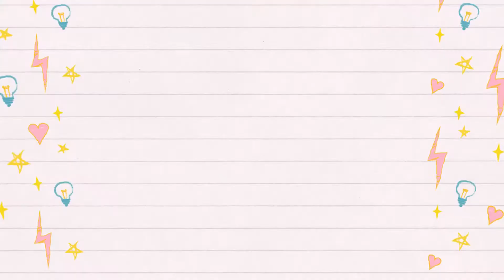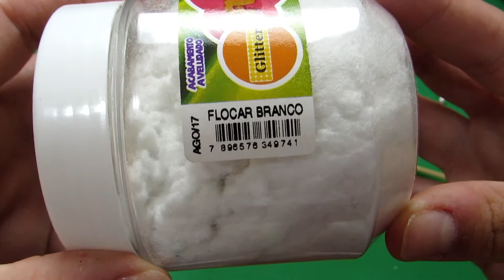DIY DE NATAL - Ideias de lembrancinhas simples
OOIIEEE!!

TUDO BOM?

Neste vídeo eu ensino 5 ideias de lembrancinhas fáceis para sua decoração ou até presentear alguém.

BEIJINHOS